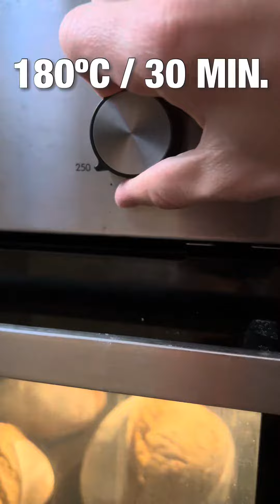Receta de Pan de Masa Madre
Tres años para perfeccionar este tipo de pan en casa🤙🏼
La clave es la paciencia, que no se te olvide.

INGREDIENTES:
- 300 g. de masa madre con harina de centeno integral.
- 600 g. de harina panadera.
- 100 g. de harina de espelta.
- 300 g. de harina panadera integral.
- 720 g. de agua.
- 20 g. de sal.
(Toda la harina es de @elamasadero)

TIEMPOS:
- 2 días para la alimentación de masa madre.
- 30 minutos autólisis.
- 4-5 horas plegado y fermentación en bloque.
- 16 horas fermentación en pieza en frío.
- 45 minutos precalentamiento de horno a 250ºC.
- 10 minutos horno apagado con la masa dentro.
- 30 minutos horno a 180ºC.
- 10 minutos con el horno abierto y apagado.
- suficientes mañanas de disfrute 🤗.